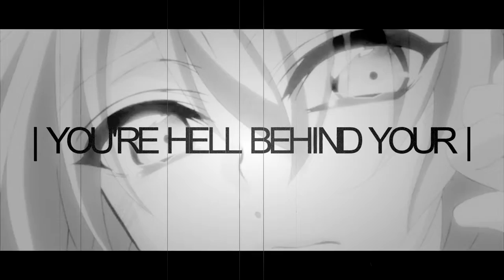Reprobate Romance || Love Stage!!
After a long, long hiatus, I'm back again with a epic fail video. I've found very many fails in this short video, so gomene. Damn SV don't wanna make what I want.
And I wanna say one thing: I'll make not many AMVs anymore, because I'll concentrate more and more in my storys. But I won't give up the editing!
Mayble I'll upload sometimes few new MEP parts or AMVs, if I wan't ^^

|| PLEASE DON'T WRITE ANIME, SONG, ARTIST IN THE COMMENTS! INFORMATIONS IN VIDEO! ||